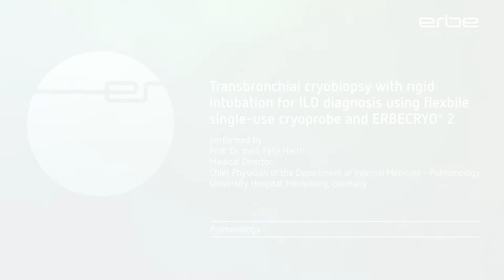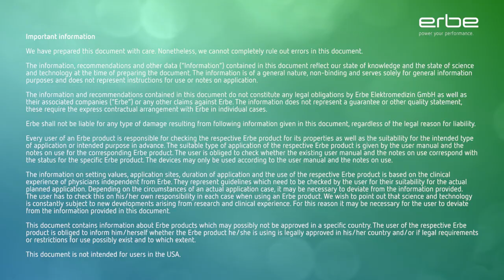Transbronchial cryobiopsy with rigid intubation for ILD diagnosis, single-use cryoprobe and ERBECRYO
To diagnose ILD, the flexible single-use cryoprobe with 1.7 mm was advanced into the periphery until the pleura and pulled back for 1cm. Fluoroscopy control was used for the positioning. After freezing for 5 seconds, the bronchoscope with the cryoprobe and the attached biopsy was removed.

Important information

We have prepared this document with care. Nonetheless, we cannot completely rule out errors in this document.

The information, recommendations and other data (“Information“) contained in this document reflect our state of knowledge and the state of science and technology at the time of preparing the document. The information is of a general nature, non-binding and serves solely for general information purposes and does not represent instructions for use or notes on application.

The information and recommendations contained in this document do not constitute any legal obligations by Erbe Elektromedizin GmbH as well as their associated companies (“Erbe″) or any other claims against Erbe. The information does not represent a guarantee or other quality statement,
these require the express contractual arrangement with Erbe in individual cases.

Erbe shall not be liable for any type of damage resulting from following information given in this document, regardless of the legal reason for liability.

Every user of an Erbe product is responsible for checking the respective Erbe product for its properties as well as the suitability for the intended type of application or intended purpose in advance. The suitable type of application of the respective Erbe product is given by the user manual and the notes on use for the corresponding Erbe product. The user is obliged to check whether the existing user manual and the notes on use correspond with the status for the specific Erbe product. The devices may only be used according to the user manual and the notes on use.

The information on setting values, application sites, duration of application and the use of the respective Erbe product is based on the clinical experience of physicians independent from Erbe. They represent guidelines which need to be checked by the user for their suitability for the actual
planned application. Depending on the circumstances of an actual application case, it may be necessary to deviate from the information provided.
The user has to check this on his/her own responsibility in each case when using an Erbe product. We wish to point out that science and technology is constantly subject to new developments arising from research and clinical experience. For this reason it may be necessary for the user to deviate
from the information provided in this document.

This document contains information about Erbe products which may possibly not be approved in a specific country. The user of the respective Erbe product is obliged to inform him/herself whether the Erbe product he/she is using is legally approved in his/her country and/or if legal requirements
or restrictions for use possibly exist and to which extent.

This document is not intended for users in the USA.